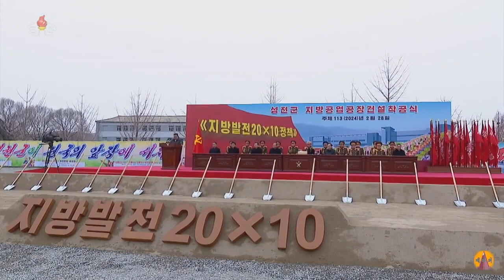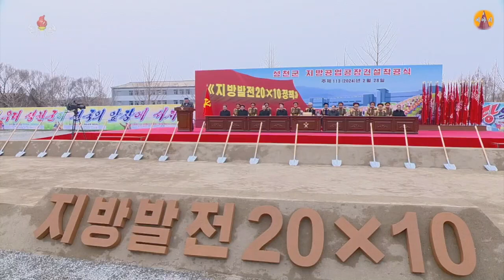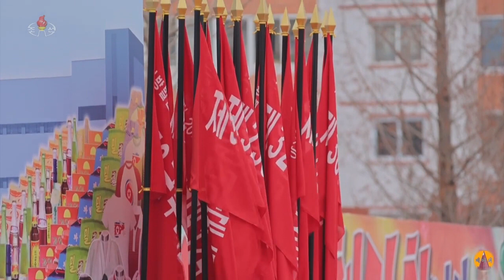Kim Jong Un at Songchon Groundbreaking Ceremony / Kim Jong Un Songchon'daki Temel Atma Töreninde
English and Turkish Description:
The groundbreaking ceremony for the construction of regional industrial factories in Songchon County as part of the project to implement the
20×10 Policy for Regional Development was held in grand style on February 28. Kang Sun Nam, Jong Kyong Thaek and other commanders of the Ministry of National Defense, commanders of major unified units of the Korean People's Army (KPA), and soldiers involved in the construction also attended the ceremony. Kim Jong Un delivered a meaningful speech. He reaffirmed the Party Central Committee's intention to realize the Party's long-cherished aspiration of bringing the People's Army to the forefront of the 10-year revolution, and laid out the principled issues and tasks that must be urgently fulfilled in this process. Recognizing selfless service to the people as their imperative duty, he expressed confidence that the service personnel will confidently create a period of great change for the radically developing regions. Taking up the banner of progress associated with the deepest confidence of the Party Central Committee, which entrusted the great construction project to the People's Army, all the soldier-builders made a firm promise to fully display the brave courage of the KPA in the sacred struggle. Kim Jong Un took the first shovel for construction to commemorate the groundbreaking. He pressed the detonator amidst the boundless respect and excitement of the participants. Then the explosive sound echoed, heralding the beginning of the historic regional industrial revolution.

Bölgesel Kalkınma 20×10 Politikasının uygulanmasına yönelik proje kapsamında Songchon İlçesinde bölgesel sanayi fabrikalarının inşasına ilişkin temel atma töreni 28 Şubat'ta görkemle gerçekleşti. Kang Sun Nam, Jong Kyong Thaek ve Milli Savunma Bakanlığı'nın diğer komutanları, Kore Halk Ordusu'nun (KPA) büyük birleşik birimlerinin komutanları ve inşaatta görev alan askerler de törene katıldı. Kim Jong Un anlamlı bir konuşma yaptı. Halk Ordusu'nu 10 yıllık devrimde ön plana çıkaran Parti Merkez Komitesi'nin, Parti'nin uzun süredir arzuladığı arzusunu gerçekleştirme yönündeki niyetini bir kez daha açıkladı ve bu süreçte ivedilikle yerine getirilmesi gereken ilkesel konuları ve görevleri ortaya koydu. Halka özverili hizmeti zorunlu görevleri olarak görerek, hizmet personelinin radikal biçimde gelişen bölgeler için büyük değişimlerin yaşanacağı bir dönemi güvenle yaratacağına olan inancını ifade etti. Büyük inşaat projesini Halk Ordusu'na emanet eden Parti Merkez Komitesinin en derin güveniyle ilişkili ilerleme bayrağını alan tüm asker inşaatçılar, kutsal mücadelede KPA'nın cesur cesaretini tam olarak sergilemeye kesin bir söz verdiler. Kim Jong Un,  temel atma anısına inşaat için ilk küreği aldı. Katılımcıların sınırsız saygısı ve heyecanı arasında patlatıcıya bastı. Ardından tarihi bölgesel sanayi devriminin başlangıcını müjdeleyen patlayıcı ses yankılandı.